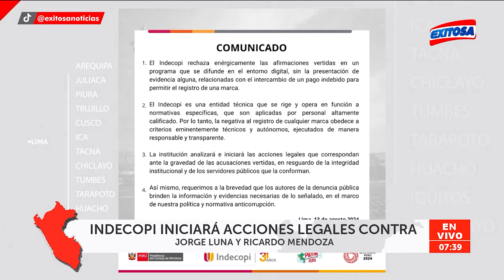🔴🔵'Hablando Huevadas': Indecopi iniciará acciones legales contra Jorge Luna y Ricardo Mendoza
Indecopi anunció que iniciará acciones contra Jorge Luna y Ricardo Mendoza por declaraciones sobre un presunto intercambio de pago indebido para permitir el registro de 'Hablando Huevadas' como marca.

Exitosa Perú
"Exitosa: La voz que integra al Perú"

Corporación Universal